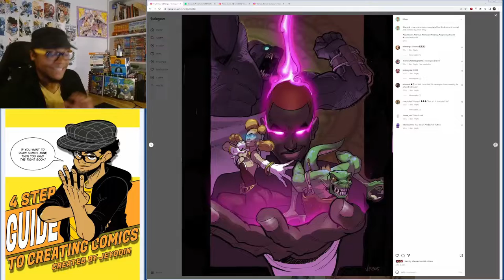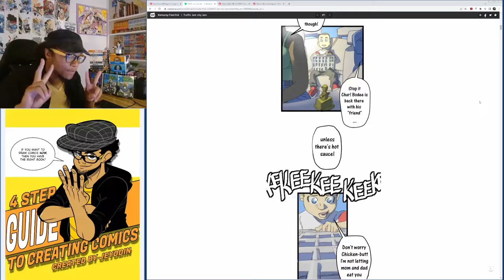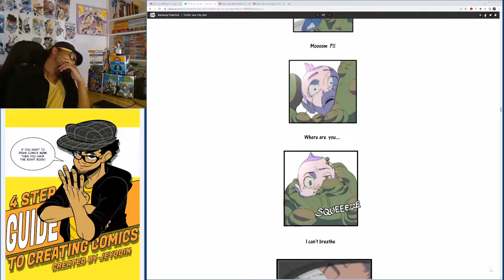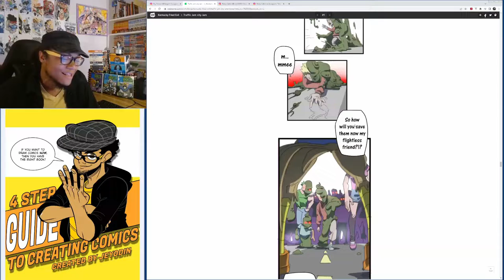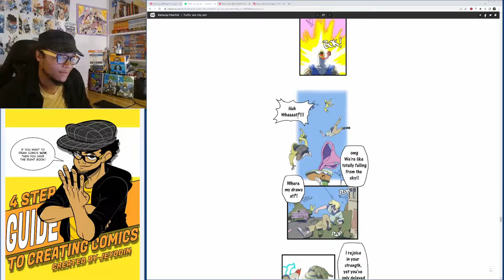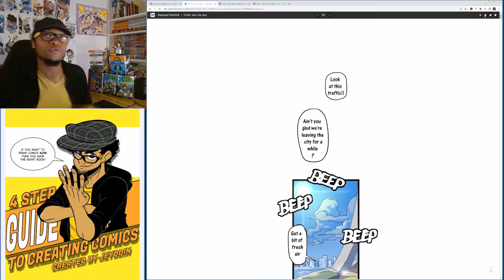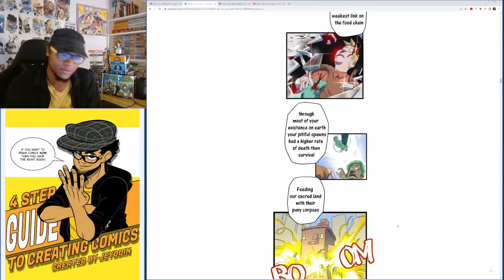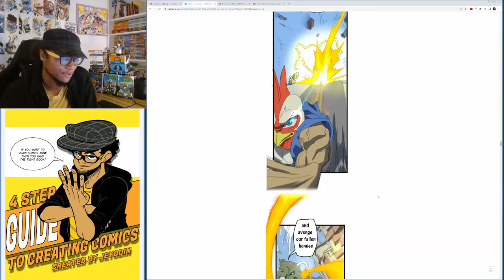I really hope he didn't eat that...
Every Friday between 4-6pm EST, I will be LIVE reading YOUR comics!

**GET AN AUTOGRAPHED COPY OF VOL2 & 3 OF HAMMER**